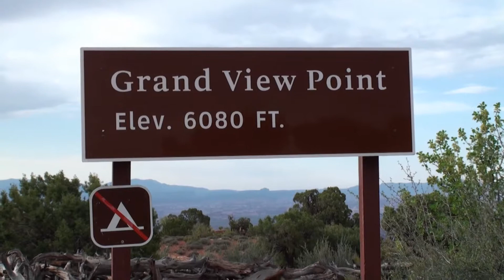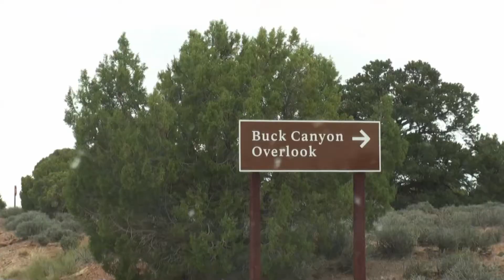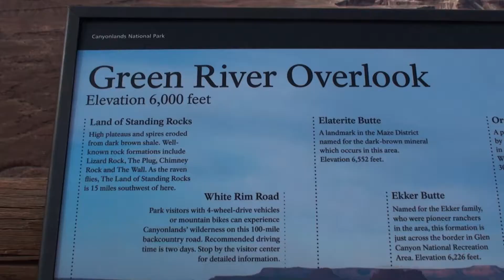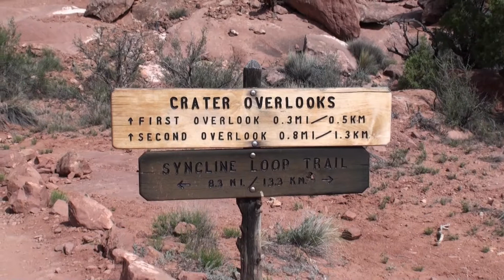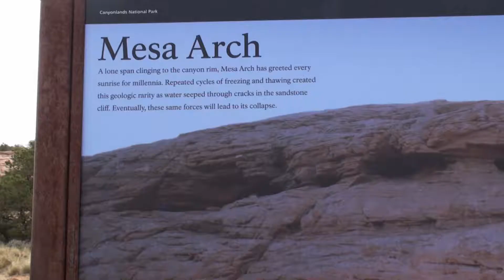Canyonlands USA | Filmpje van Canyonlands landschap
Wim van Schaik filmde voor ons het uitgestrekte landschap van de Canyonlands. Kijk hoe fietsers over ene prachtig pad fietsen, langs diepe kloven. Orange Cliffs Overlook, Green River Overlook en meer.